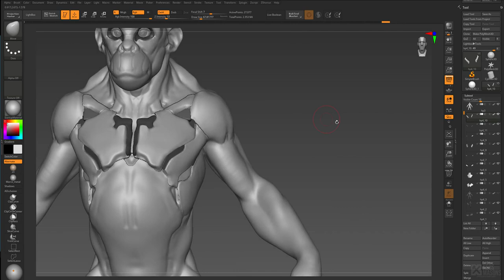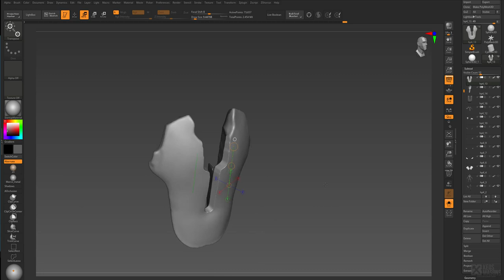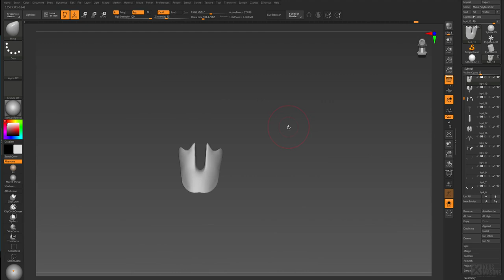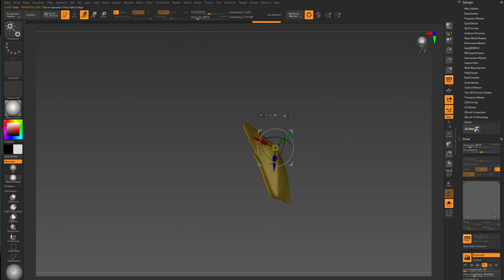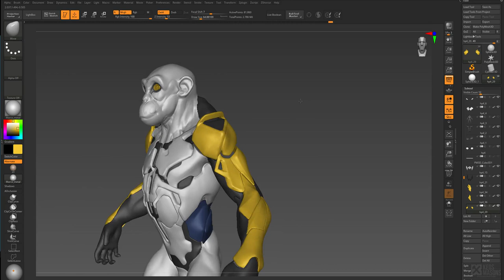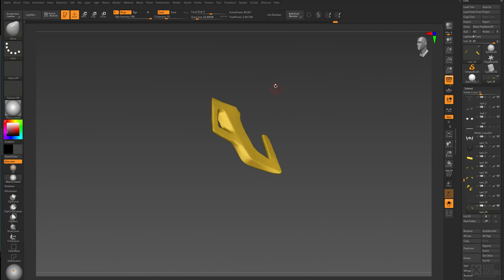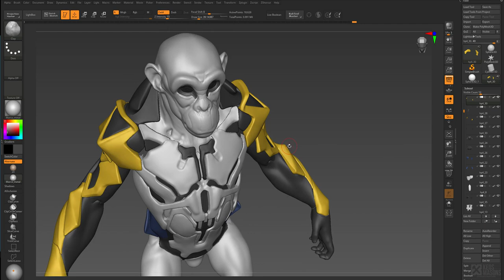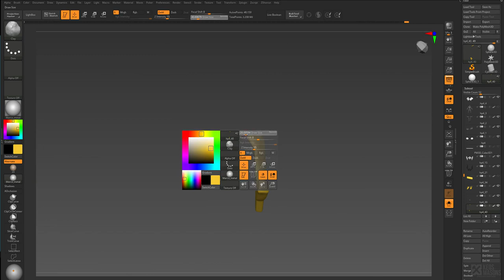Gendarmerie : Scout Unit